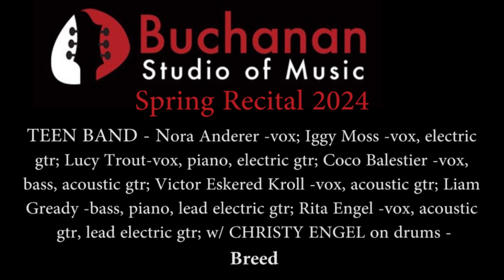Teen Band Breed